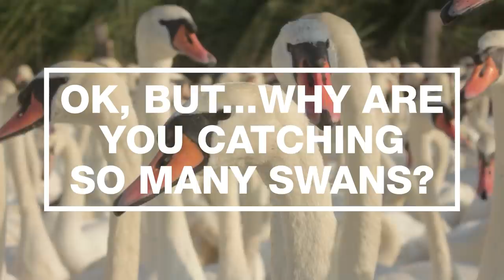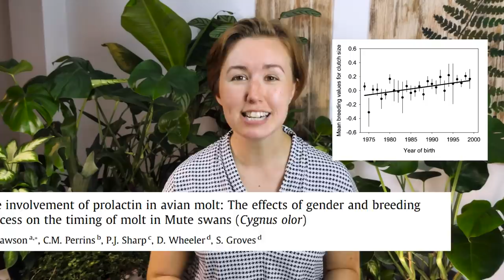How to catch 859 swans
This is how (and why) I caught 859 swans during Abbotsbury Swannery's biennial swan round up.

00:00 Intro
00:13 Where do you find so many swans?
01:18 Don't all swans belong to the Queen?
02:27 Why don't the swans fly away?
03:11 Catching the swans
04:42 Can't swans break a man's arm?
05:35 Why are catching so many swans?
08:43 How do you sex a swan?
10:27 Was it worth it?
12:55 Feathery friends

A huge thank you to Charlie Wheeler from Abbotsbury Swannery for letting me volunteer in the swan round up and film the whole event

Edited by Joolzenda and Sally Le Page
Additional videography by Phil Caisley
Supported by my patrons: Sontag, TimLuq

Dr Sally Le Page is a British evolutionary biologist and science YouTuber. The aim of these videos is to bring science further into popular culture by making science videos that make you laugh, make you feel and make you think.